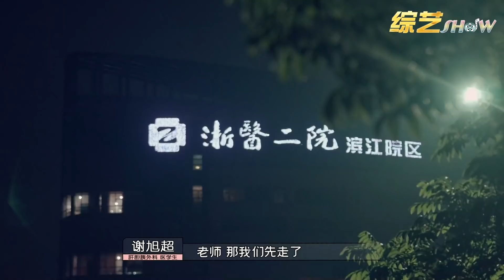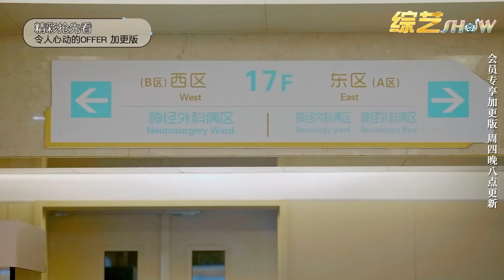👨不言超级进化！火力全开获主任狂赞，周深：真的让人刮目相看！《令人心动的Offer S3》